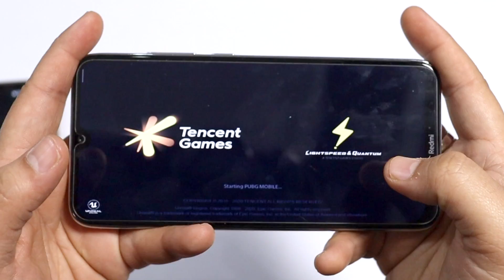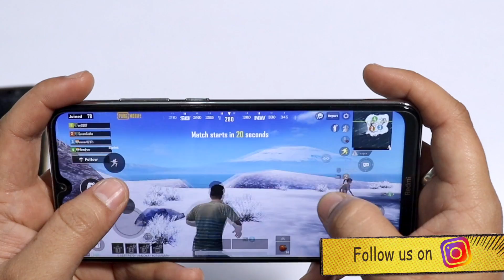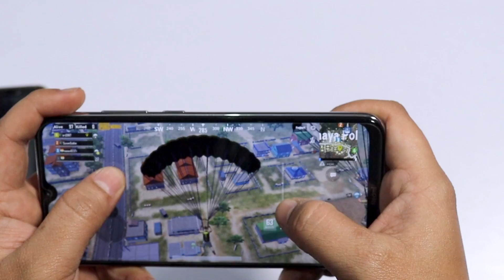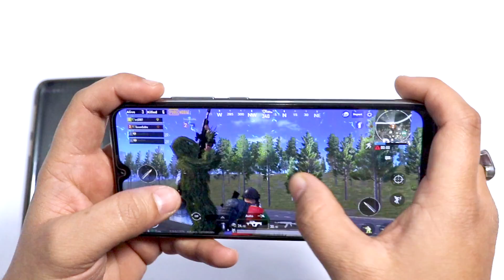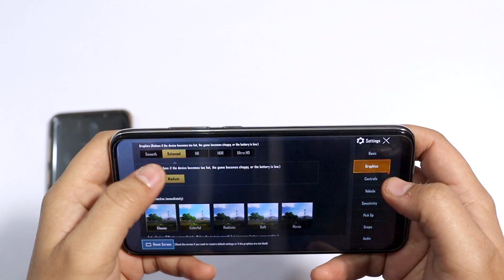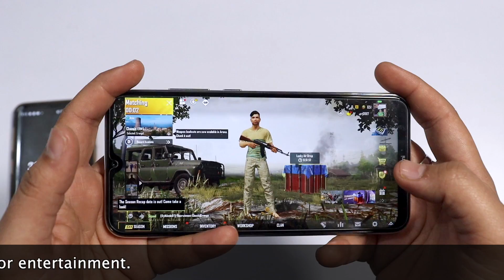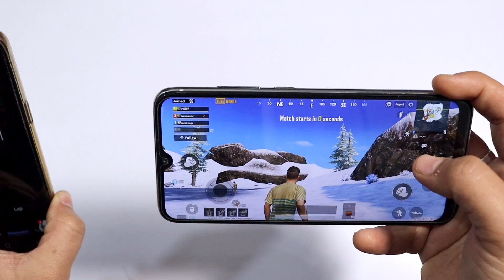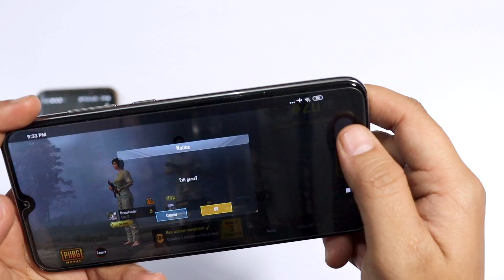Redmi Note 8 PUBG Performance 😍 Battery Test⚡Snapdragon 665 🔥Adreno 610 😘 गेमिंग का बाप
thanks….
Here is Full Details of Redmi Note 8

Redmi Note 8 Purple Unboxing 🔥48 MP 📷 Quad Camera 🔋18W Fast Charging⚡8999 Rs💰 सबकी वाट लगा दी

Redmi Note 8 (Moonlight White, 4GB RAM, 64GB Storage)

Redmi Note 8 (Neptune Blue, 4GB RAM, 64GB Storage)

Vivo U10 (Electric Blue, 5000 mAH 18W Fast Charge, 3GB RAM, 32GB Storage)

:::::  Product Features and Details  :::::

Redmi Note 8 Summary
Redmi Note 8 smartphone was launched on 29th August 2019. The phone comes with a 6.30-inch touchscreen display with a resolution of 1080x2280 pixels and an aspect ratio of 19.5:9.
Redmi Note 8 is powered by an octa-core Qualcomm Snapdragon 665 processor. It comes with 4GB of RAM.
The Redmi Note 8 runs Android 9 Pie and is powered by a 4000mAh non-removable battery. The Redmi Note 8 supports proprietary fast charging.
As far as the cameras are concerned, the Redmi Note 8 on the rear packs a 48-megapixel primary camera with an f/1.79 aperture; a second 8-megapixel camera with an f/2.2 aperture; a third 2-megapixel camera with an f/2.4 aperture and a fourth 2-megapixel camera with an f/2.4 aperture. The rear camera setup has autofocus. It sports a 13-megapixel camera on the front for selfies, with an f/2.0 aperture.
The Redmi Note 8 runs MIUI 10 based on Android 9 Pie and packs 64GB of inbuilt storage that can be expanded via microSD card (up to 512GB) with a dedicated slot. The Redmi Note 8 is a dual-SIM (GSM and GSM) smartphone that accepts Nano-SIM and Nano-SIM cards.
Connectivity options on the Redmi Note 8 include Wi-Fi 802.11 a/b/g/n/ac, GPS, USB Type-C, 3G, and 4G (with support for Band 40 used by some LTE networks in India) with active 4G on both SIM cards. Sensors on the phone include accelerometer, ambient light sensor, compass/ magnetometer, gyroscope, proximity sensor, and fingerprint sensor. The Redmi Note 8 supports face unlock.
The Redmi Note 8 measures 158.30 x 75.30 x 8.35mm (height x width x thickness) and weighs 188.00 grams. It was launched in Cosmic Purple, Moonlight White, Neptune Blue, Sapphire Blue, Space Black, and White colours. It bears a glass body.
As of 18th November 2019, Redmi Note 8 price in India starts at Rs. 9,393.

1. My Camera
2. My Microphone
3. Best Studio Lights
4. My Laptop
5 . My Tripod
6 . My Smartphone
7 .My Studio Green screen